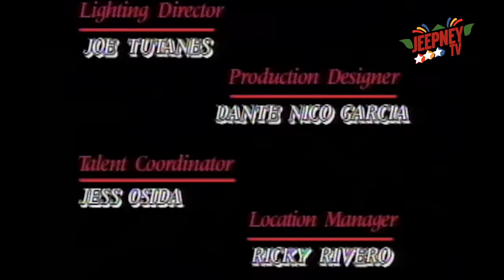!Oka Tokat: Party Animals feat. Kristine Hermosa (FULL EPISODE 129) | Jeepney TV